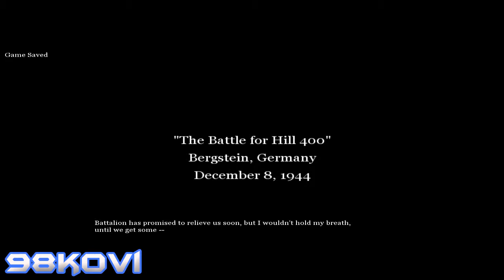Call of Duty 2 - Végigjátszás 26.rész - Battle for Hill 400